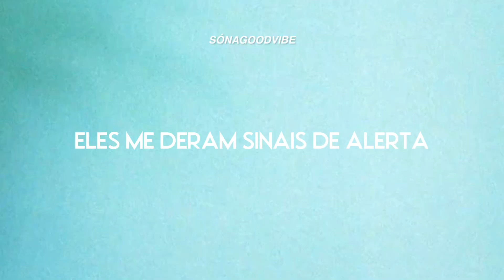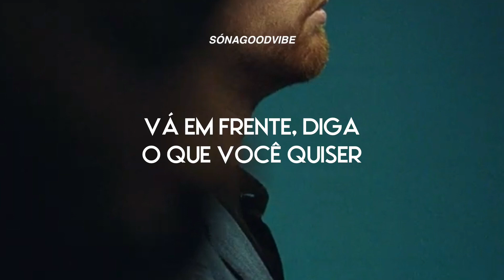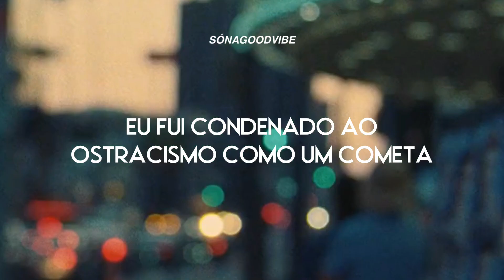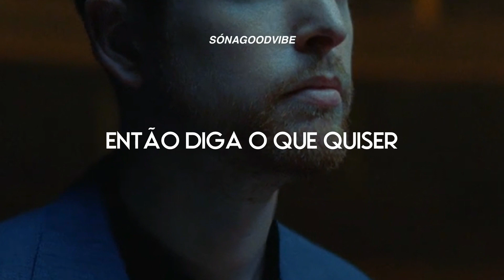James Blake - Say What You Will {CLIPE OFICIAL} (tradução)